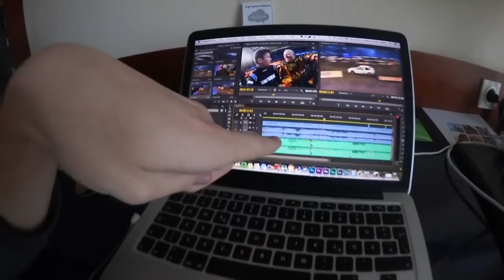STOCK CAR MIT STEFAN RAAB | Dner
Viel Spaß mit dem ersten Stock Car Video, morgen gehts weiter! :D